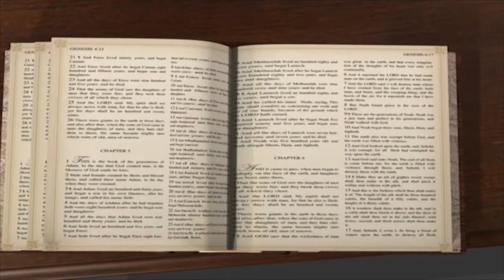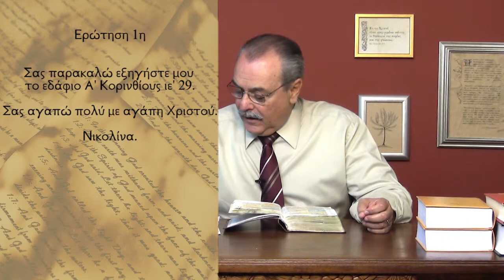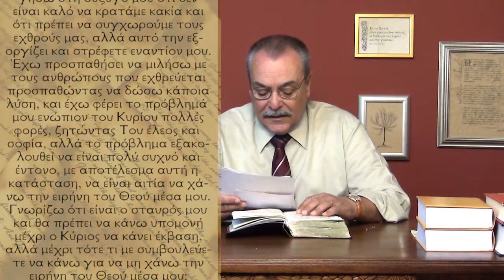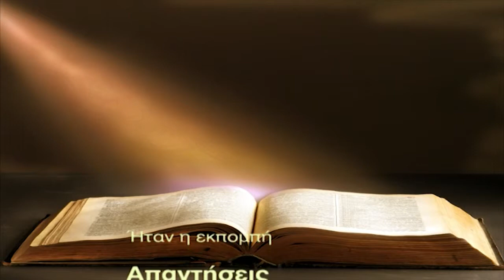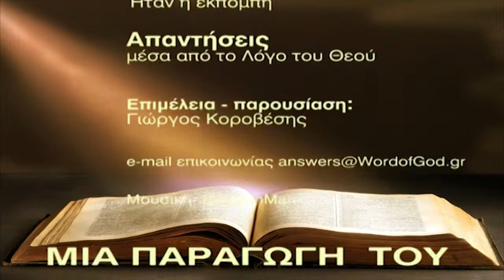Τι σημαίνει και πώς καταλαβαίνει κάποιος αν "περπατά εν φαντασία"; (Απαντήσεις Νο209)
Απαντήσεις μέσα από τον Λόγο του Θεού:
1. Σας παρακαλώ εξηγήστε μου το εδάφιο Α'Κορινθ. 15:29 "Επειδή τι θέλουσι κάμει οι βαπτιζόμενοι υπέρ των νεκρών, εάν τωόντι οι νεκροί δεν ανασταίνωνται, διά τι και βαπτίζονται υπέρ των νεκρών;"
2. Ποια πρέπει να είναι η στάση ενός πιστού, απέναντι στη σύζυγό του που δεν πιστεύει;
3. Η γυναίκα που βάφει τα μαλλιά της πράττει αμαρτία;
4. Τι σημαίνει «περπατώ εν φαντασία»; Πως μπορώ να το καταλάβω στη ζωή μου;
5. Η ολοκλήρωση της αναγέννησης γίνεται με το βάπτισμα στο Άγιο Πνεύμα;  Ημερομηνία - 10/09/2013